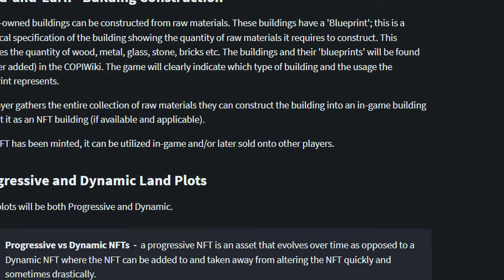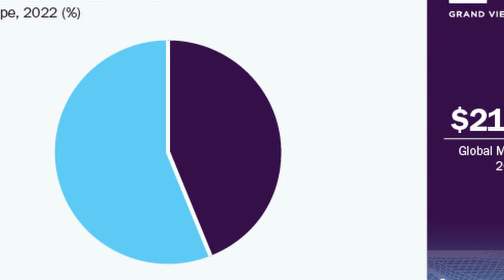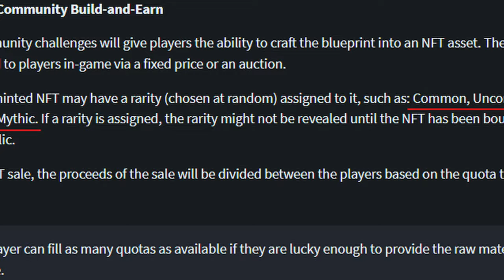Cornucopias Economy REVEALED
Delve into crucial updates on the COPI Wiki page that unveil vital information about Cornucopias' future build-and-earn mechanics. Discover the groundbreaking in-game sharing economy, where players contribute to challenges, earn rewards, and create a sustainable digital economy.

My Crypto Security Toolkit:
Cardano Apparel:
Books:
With the Cardano ecosystem starting to gain momentum, and DApps starting to develop towards a long-awaited thriving ecosystem, there is a need for crypto investors to be informed about all of the new innovations coming to cryptocurrency. Late Game Crypto is here to help fulfill that need, operating under the philosophy of long-term accumulating and widespread adoption. On this channel, you'll find videos on topics like DeFi projects, CNFTs, Cardano news, and any information relevant to making informed decisions on which crypto projects to follow.
FREE Crypto:
1. Lolli (FREE Daily Rewards, $1 for signing up, and $5 upon your first cashback purchase)
2. Swash (PASSIVE DATA coins for private/safe data sharing) - GREAT paired with Brave.